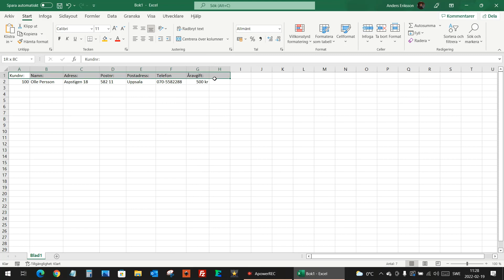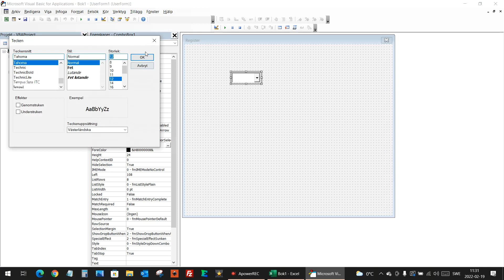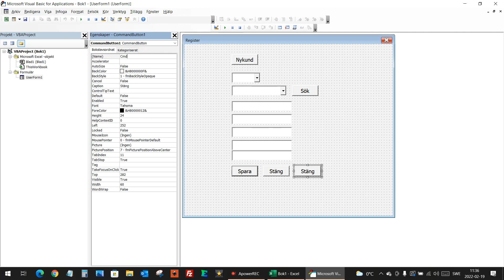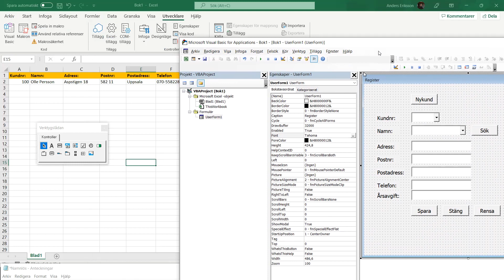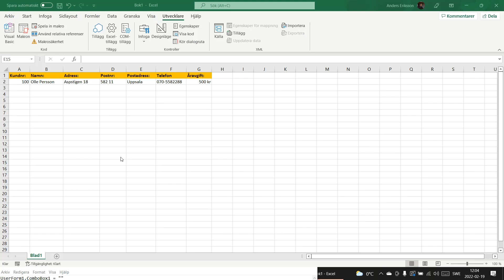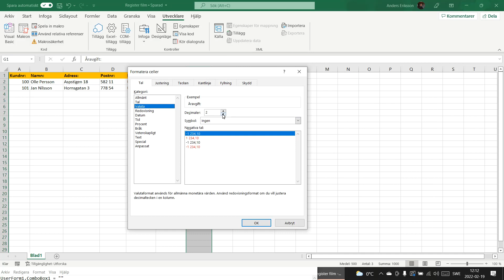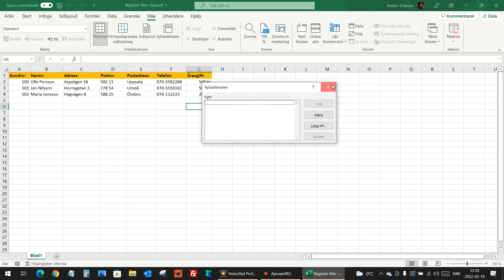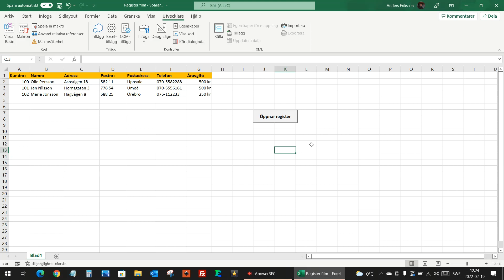Lär dig makron i excel del 1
Vi skapar ett register!